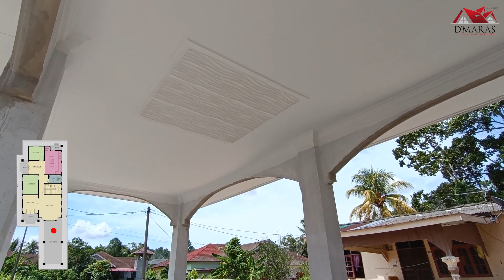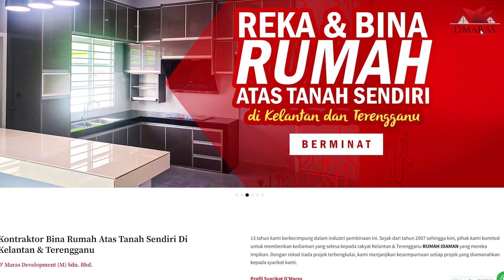[UPDATE PROGRESS] Projek Kg Bunut Sarang Burung, Tumpat (BANGLO 5 BILIK 3 TANDAS)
Update Projek dari Tapak D' Maras Development di Kg Bunut Sarang Burung, Tumpat
𝑯𝒖𝒃𝒖𝒏𝒈𝒊 𝒌𝒂𝒎𝒊 𝒅𝒊:
D' Maras Development (M) Sdn. Bhd.
Kontraktor Rumah Idaman Anda
Since 2007